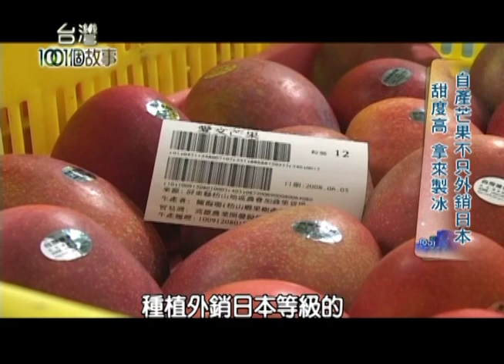沒淋醬芒果加牛奶製作 芒果雪花冰林書豪也愛 第147集 part1【台灣1001個故事】2012年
有自家芒果園，所以能整年都賣芒果冰，
不但外銷到日本，也供應給自家店做冰，
老闆叫做張智閔，原本是資深藥廠業務，
專門賣憂鬱症的藥，後來發現芒果裡頭，
其實就含有多種維生素能夠抗憂鬱，
一轉念開始改賣起芒果冰。